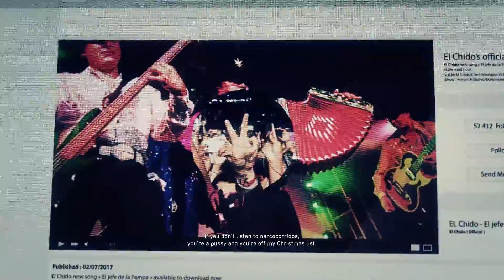Tom Clancy's Ghost Recon Wildlands Gameplay Part 22 . Playstation 4 1080p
Tom Clancy's Ghost Recon Wildlands is an open world tactical shooter video game developed by Ubisoft Paris. It is the tenth installment in the Tom Clancy's Ghost Recon franchise and is the first Ghost Recon game to feature an open world environment. The game moves away from the futuristic setting introduced in Tom Clancy's Ghost Recon Advanced Warfighter and instead feature a setting similar to the original Tom Clancy's Ghost Recon. Ubisoft described it as one of the biggest open world games that they have ever published, with the game world including a wide variety of environments such as mountains, forests, deserts and salt flats. The game was released on March 7, 2017 for Microsoft Windows, PlayStation 4 and Xbox One.

Gym Monk\Gaming